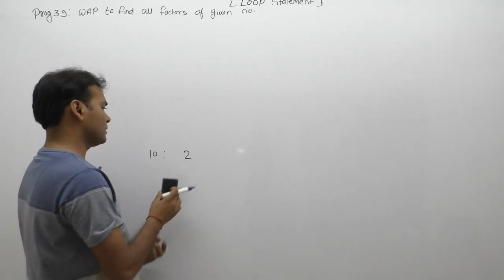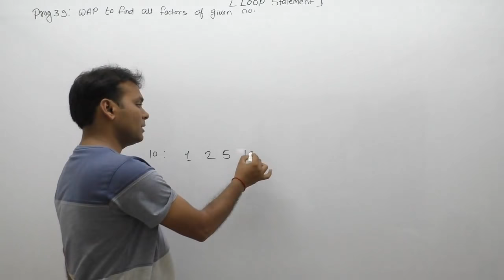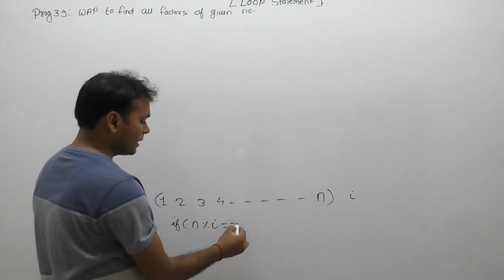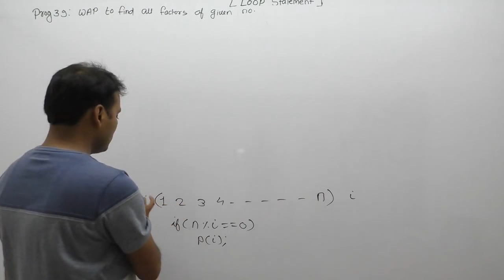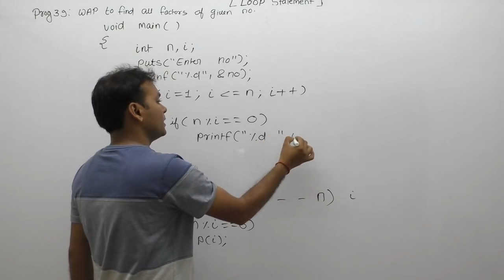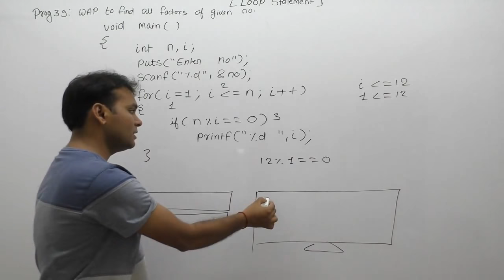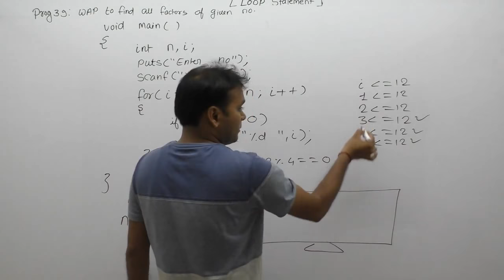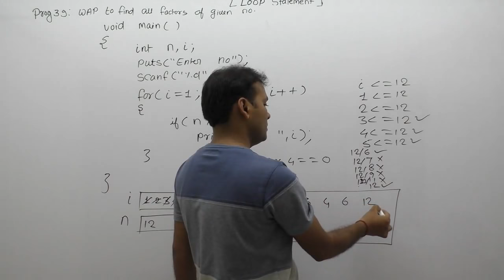c program to find factors of a number|print factors of a number|finding factor of a number in c|P535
C Program: c program to find factors of a number | print factors of a number |finding factor of a number in c